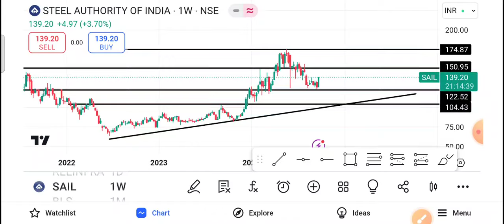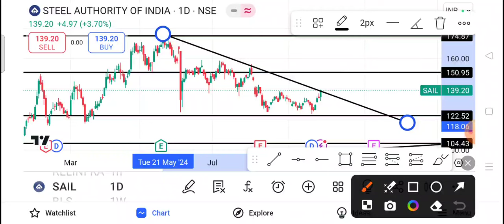Sail Share Latest News | Sail Share news today | Sail Share price today | Sail Share Target